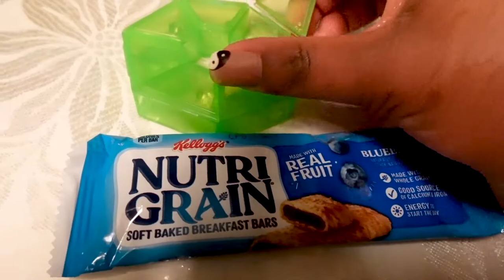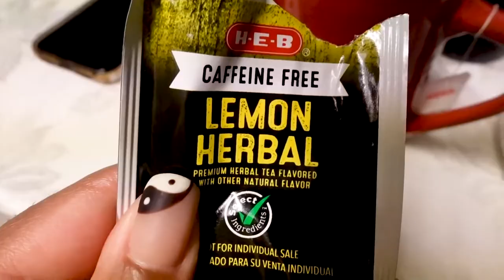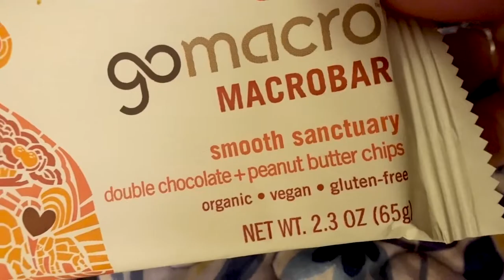what I eat in a day holiday edition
CAMERA USED
Sony ZV-1